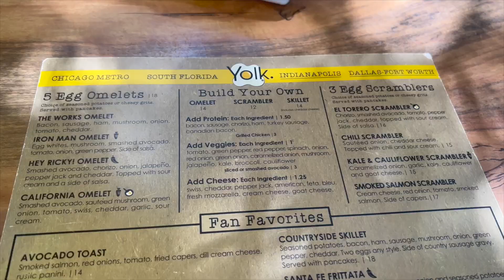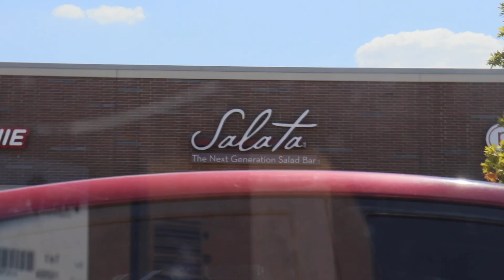Weekly Vlog | Social Dallas + Brunchin’ + Taking my Braids Out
FAQ:
Age: 23
Hometown: Dallas, Texas
Camera: Canon 800D